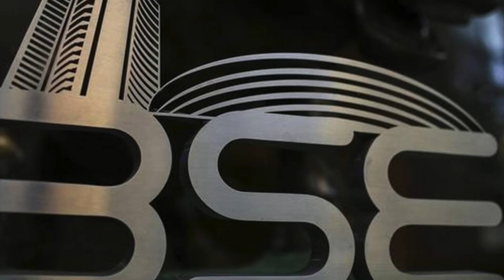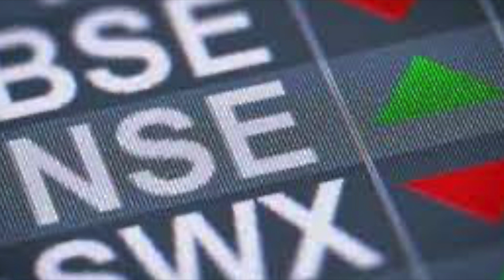Beginners Share Trading Guide | நீங்களும் செய்யலாம் பங்குவர்த்தகம் | NIFTY & SENSEX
This video gives an introduction about Share Trading and provides you knowledge about the terms used in share trading.

MY GEARS:
❤️ MIC 1: Zoom H1n Handy Recorder
❤️ MIC 2: Sony ECM-CS3 Tie Clip Microphone
❤️ CAMERA: Nikon D5300 DSLR Camera
❤️ LENS : Nikon AF-S Nikkor 50 mm f/1.8G Prime Lens & Nikon AF-S DX Nikkor 18-140mm F/3.5-5.6 G ED VR Zoom
❤️ TRIPOD 1: AmazonBasics 60-Inch Lightweight Tripod
❤️ TRIPOD 2: DIGITEK® (DTR 260 GT) Gorilla
❤️ LIGHTING: Godox LED RGB Light Stick LC500R
❤️ LAPTOP: Apple MacBook M1 chip with 8-core CPU and 8-core GPU
❤️ MOBILE: Vivo V20 (Sunset Melody, 8GB RAM, 128GB Storage)
❤️ EDITING SOFTWARE : Imovies - Developed by Apple Inc. for macOS, iOS, and iPadOS devices
With regards,
Naam Pondicherry & Team